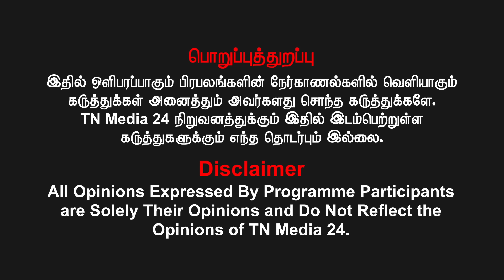தமிழ்க்குடிகளின் அடையாளம் முக்கியம் - செந்தில் மள்ளர் | தமிழர் வரலாறு | திராவிடம்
புதியன விரும்பு என்ற வாசகத்தோடு நேர்மையாயான தமிழ் ஊடகமான நம் TNMEDIA 24 காணொளிகளை லும் தனித்துவமாக பாருங்கள்.  செய்திகளை இணையத்திலும் கண்டு பயன்பெறுங்கள்.

"புதியன விரும்பு" என்ற வாசகத்தை மட்டுமல்ல, கருத்து, படைப்புகளிலும் புதியனவைகளை கைக்கொண்டு வருகின்றோம்! கைகோர்த்து இணைந்திருங்கள்... கலகலப்பாக பயணிப்போம்!  வெல்க தமிழ்!